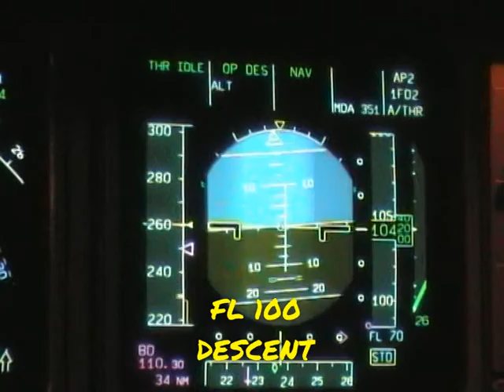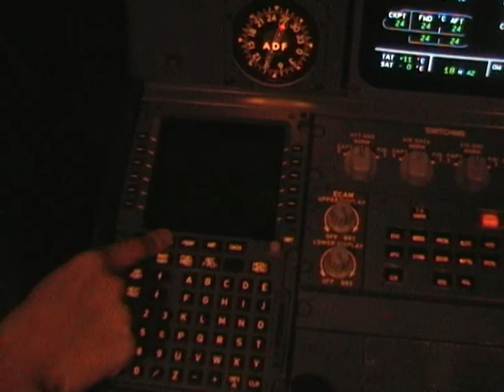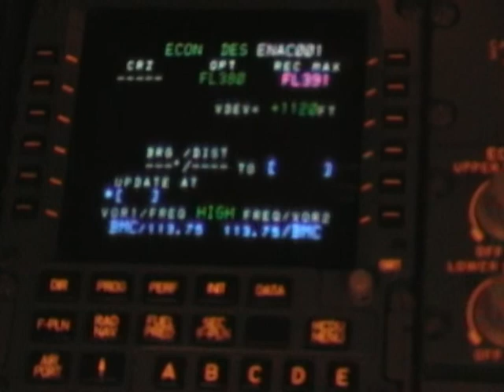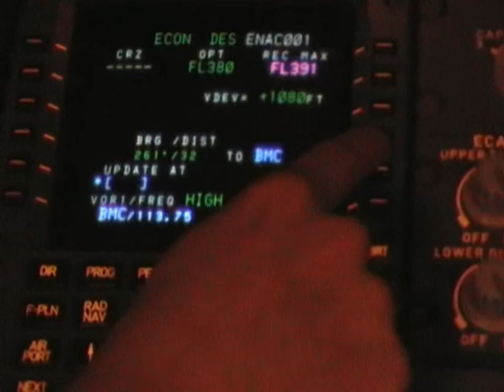A320 SOP - FL100 DES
FL100 Descent.
Part of the A320 SOP (Standard Operating Procedures).